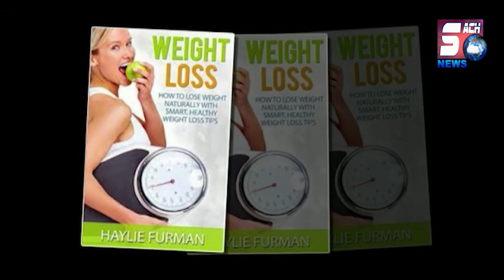Kuch Ghanto Ki Barish Aur Doobta Hua Hyderabad | SACH NEWS